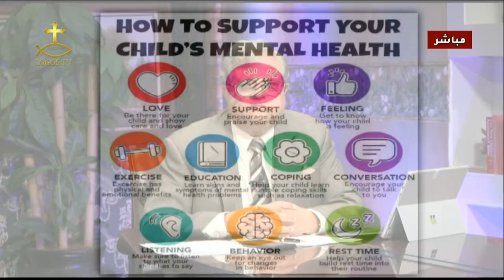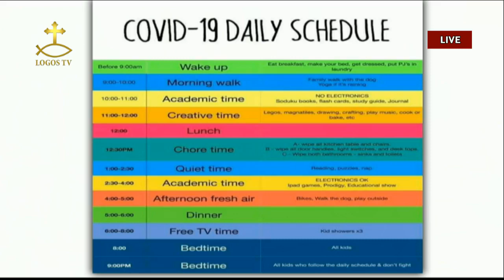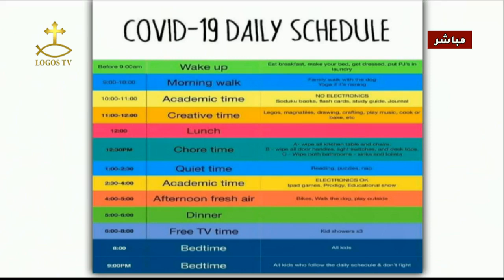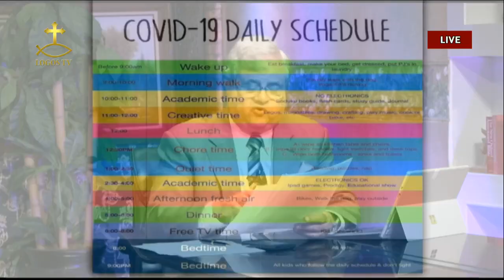برنامج " المسيحى والمجتمع " وحلقة بعنوان التعايش مع كورونا الجزء الثالث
برنامج " المسيحى والمجتمع "  وحلقة بعنوان التعايش مع كورونا الجزء الثالث والتأثير النفسى والإجتماعى ويتطرق الحديث الى التغيير الإجتماعى فى حياتنا نتيجة فيروس كورونا وما هو المفهوم الجديد للأنشطة الإجتماعية والترفيهية فيما بعد الكورونا وهل ستعود الزيارات الأسرية والإجتماعية والرحلات والسياحة فى المستقبل – ما شكل العالم فيما بعد كورونا ويتطرق الحديث أيضا الى المشاكل النفسية والإجتماعية التى يواجهها الأفراد والأسر بسبب كورونا والعزل الذاتى وكيفية التعامل معها وتحليل خاص لرد فعل الأطفال وصغار السن من الشباب للمتغيرات المصاحبة للفيروس وكيف يمكن للأهالى أن يساعدوا أبنائهم، ضيوف الحلقة د/ فوزى بسطا طبيب وأخصائى علم النفس، و د/ إنجى جريس  حاصلة على دكتوراه فى علم النفس، البرنامج إعداد وتقديم د/ محفوظ جريس